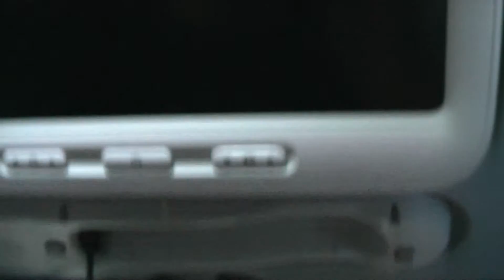ТАЙЛАНД: Самолет на Москву из Бангкока... BANGKOK THAILAND